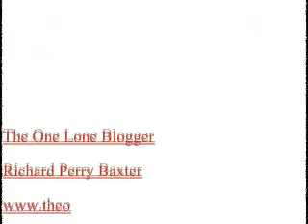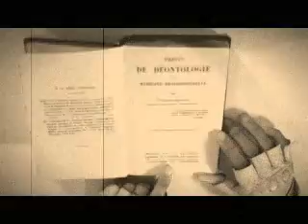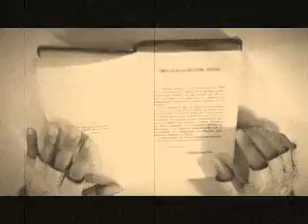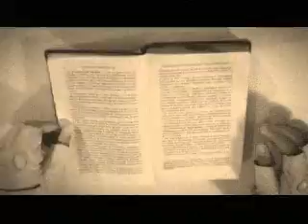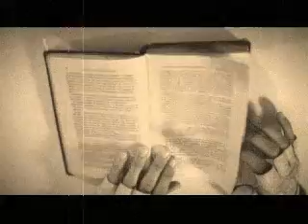Cogitations Leading To Professional Junctions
With due consideration and thought I have endeavoured to record my thoughts in these little ditties of mine. As a result of my cogitations not many conclusions have been reached, instead most of the results have been merely postulations on a theme.
The other day I hit upon an epiphany you might say. It occurred to me that the sins and triumphs of the father are oft misunderstood by younger generations and will be forever more. This in itself is not a theory of great moment as it has been propounded frequently already. However what I have come to understand myself is that mistakes for anyone are a part of the learning process. It is impossible to convey the wisdom of ages to a less developed audience as scepticism is bred into the society we live in. Unfortunately it is my belief that this has always been so in the human condition.
   As I look to my own children, one of which wants to become an accountant and one a musician, it comes as no surprise to me that such paths are not so much a diversion in comparison to my own but a junction. I might attempt to convince them of my worldly experience one day but the eventuality of them taking any notice of my acquired wisdom is slight. Such was the same with my father and his father before him.